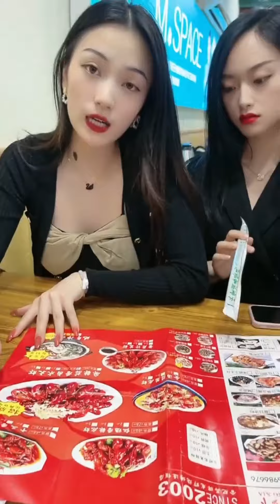(EP53-58)情人节给美女室友送礼，感觉自己确定心意，小米生气离开【阿坤大龄剩男】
大家好，我是阿坤😎
这里是阿坤大龄剩男YouTube唯一官方频道🌹
盗版频道已经在处理啦~
目前会从最新的影片开始发布~
之前的影片会以合集形式进行发布~
喜欢追的朋友可以移步主页观看~
感谢新老朋友对阿坤的支持~
希望我的生活能带给你快乐~
雯雯和阿坤 美女室友 合租 前女友 请注意，本视频符合平台的使用要求，没有任何违规行为。